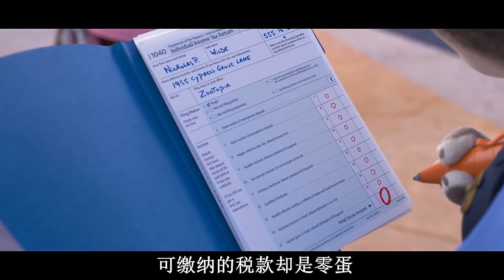以动物之躯，比肩王子，这只狐狸不一般！